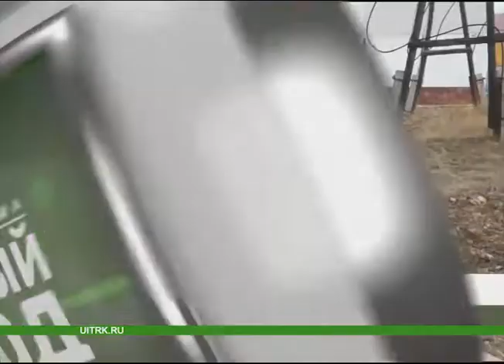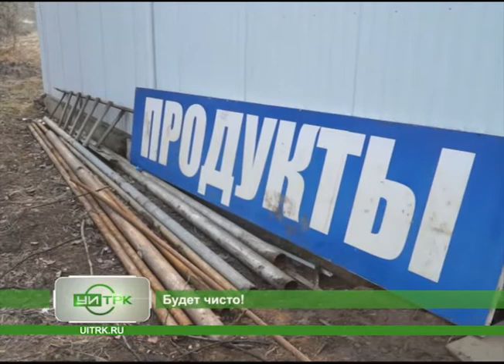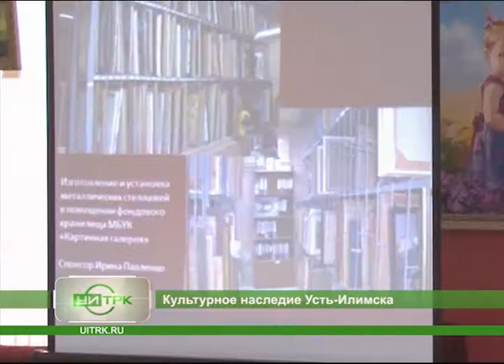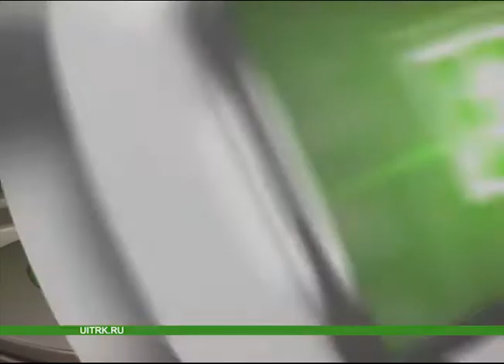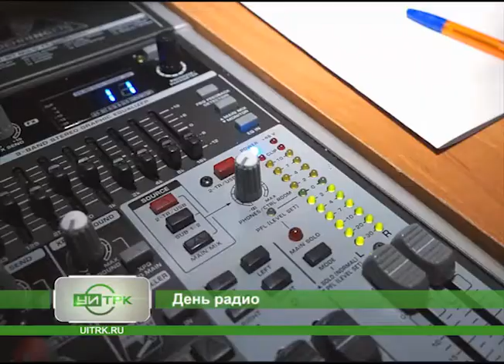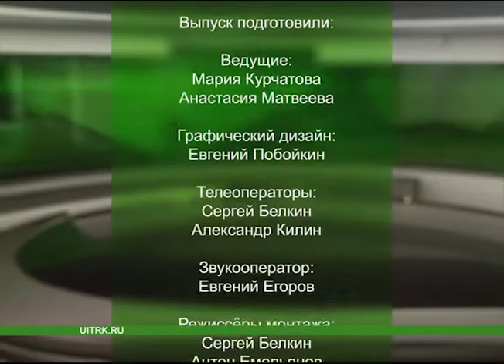7 05 2014 СЕВЕРНЫЙ ГОРОД